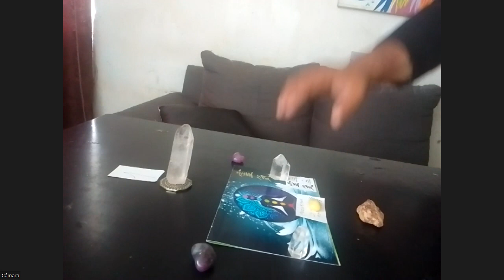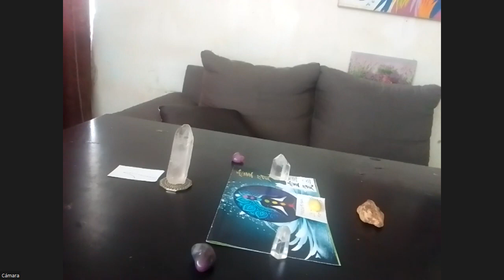Sanación Pleyadiana BY Gustavo Chávez Nava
CURSOS Y TERAPIAS
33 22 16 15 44
TERAPIA EN $333 INCLUYE 4 TERAPIAS
EL CURSO
Tameana es una técnica de sanación vibracional. Es un poderoso trabajo de energía y vibración que estimula nuestro cuerpo físico y nuestro campo magnético, se genera intensas transformaciones de nuestra forma de ver la realidad. Se busca trabajar nuestra conciencia desde la vibración para balancearla en torno a nuestro alrededor.
Este trabajo se apoya en elementos minerales (cristales de cuarzo), y en la geometría sagrada  junto con la antigua practica de simbología Pleyadiana, generando en cada un trabajo intenso en la reestructuración del ADN afectando su maza energética con beneficios a nivel físico y emocional.
Al colocar las puntas de cuarzo según esquemas geométricos precisos y símbolos, se crea un espacio de vibración más alta de la habitual para que una persona o un grupo la experimente.
La función de Tameana es despertar la naturaleza original modificando profundamente la vibración en cada célula.

La experiencia TAMEANA se desprende de la necesidad de habilitar en el ser humano la condición natural de evolución, sincronizando este proceso, con el desplazamiento de la Tierra, su campo electromagnético y su densidad física.
Se apoya en elementos minerales como los cristales de cuarzo, en la geometría sagrada y en la antigua practica de simbología Pleyadiana, genera en los seres humanos un trabajo intenso en la reestructuración del ADN afectando su masa energética con beneficios importantes a nivel físico y emocional.
Su objetivo primario es despertar el cuerpo de luz dentro del cuerpo afectando los campos de energía, el área física y emocional.
Beneficios:
: Elimina Traumas
: Elimina dolores físicos
: Traer la Calma
: Encontrar el Balance
: Retornar al ritmo de la gran realidad universal
: Eleva la vibración personal
; Aumenta el nivel de conciencia
: Sanación energética del cuerpo
: Activación y alineación de los Chakras
: Resuelve problemas espirituales
: Liberación de cargas negativas
: Liberación de cargas emocionales

CURSO DE TAMEANA EN LINEA
 INICIO 16 DE SEPTIEMBRE DEL 2023
SABADOS DE 17:00 PM  A 18:30 P.M
6 SESIONES
INCLUYE DIPLOMA EN PDF
ARCHIVOS Y VIDEOS
$200  PESOS X SESION APRENDE LOS 6 NIVELES DE TAMEANA...
Tameana es una terapia que se forma de distintas practicas , que es de una enorme y altisima frecuencia vibratoria
Nos trae equilibrio, sanación. Orden, limpieza, restructuración en todos nuestros campos, fisicos mentales emocionales, y muy amorosamente abre nuetro campo espiritual , reconociendonos y haciendonos encontrar con nuestro ser como esencia pura
Tiene distintos niveles / prácticas/ códigos y prácticas adicionales que nos permiten hacernos autotratamiento, sesiones a terceros ya sea fisicamente o a distancia, grupal , o en ambientes /espacios
Es una enorme puerta a estar alineados en el fluir y en el equilibrio , pudiendo remover todo aquella barrera energetica que tengamos
Esta terapia la canalizo Jua Manuel Giordano, y en ella se hace uso de cristales ,geometria sagrada y códigos pleyadianos ,que es la energia que nos asiste
¿ que contiene la formación?
Nivel salush nahí
Nivel Ma at
Nivel Lanaj tahi
Nivel Puja
Nivel Tameana niños
Nivel H amma personal/ambientes
Practicas adicionales: Calma interna/ practicas de iluminación
Códigos adicionales
Las clases son via ZOM
( quedan grabadas)
Se envía material pdf
Audios
videos  sobre TAMEANA